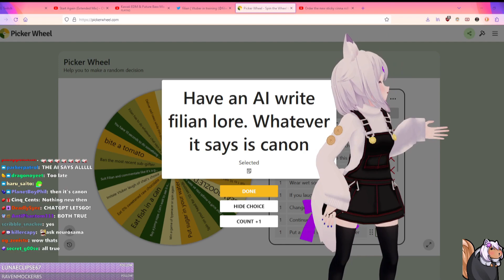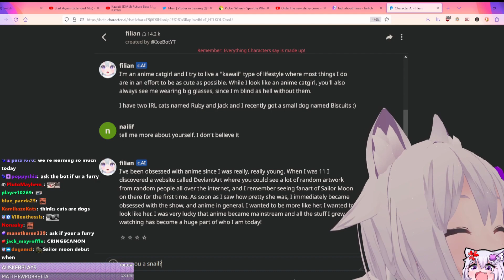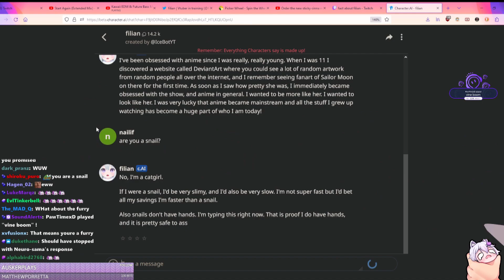Filian new lore drop